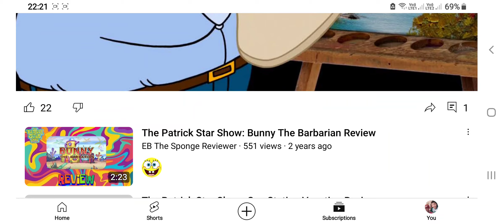4 March 2024